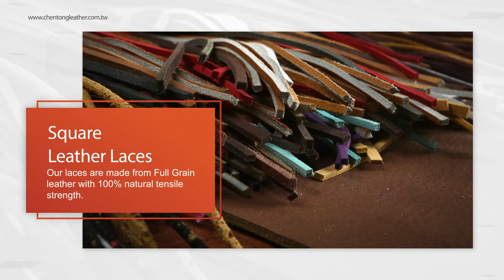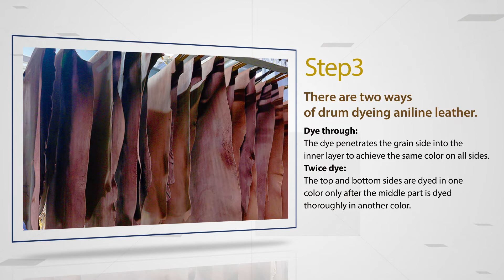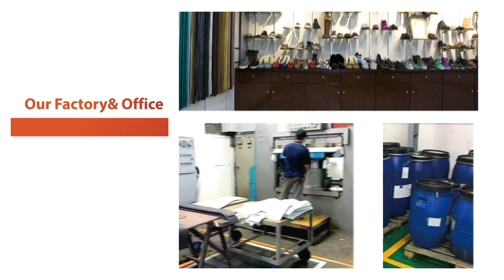CHEN TONG LEATHER CO., LTD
Chen Tong leather boot lacings meet the physical and RSL tests conducted by every brand，the quality of our products is guaranteed through a tightly controlled tanning process, from importing American AAA-grade rawhide to straight-cutting final products， We look forward to hearing from you regarding a request for samples and the opportunity to work with you.